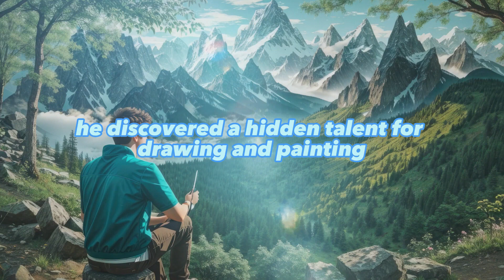Unveiling the Gem Within Koji's Art Journey | A Motivational Story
In this heartfelt journey of self-discovery, we delve into the inspiring story of Koji, a man who found his true worth through art, nature, and wisdom. Join us as we explore how Koji's passion for creativity, his encounters with a wise mentor, and his dedication to helping others shaped a life rich in authenticity and continuous growth. Discover the profound impact one person's journey can have on an entire community and be inspired to embrace your uniqueness and passions on your own path of self-discovery.